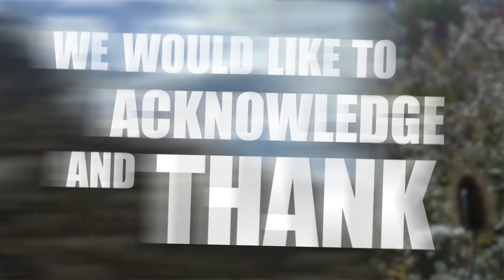St Marcellinus Morning Announcements // February 13, 2017